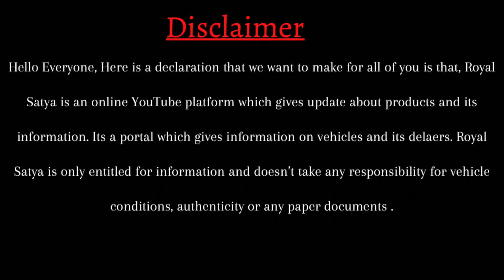₹50,000 Rupees Second Hand Car in Bhubaneswar | 7 Month Old Scorpio for Sale at Car.com BBSR, Odisha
Xuv @3 Lakh🔥 Second Hand Car in Bhubaneswar | 7 Month Old Scorpio for Sale at Car.com BBSR, Odisha

Showroom: Car.com
Location: Pandra, Bhubaneswar

Best used car showroom in Odisha
New model Ertiga diesel model for sale
Premium cars at affordable price at car.com
Audi and bmw for sale in Bhubaneswar